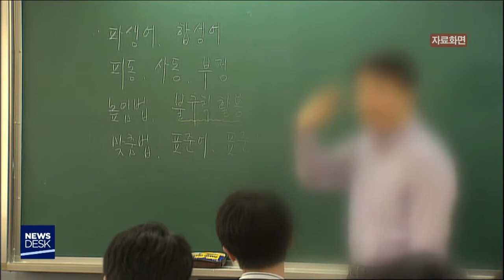[포항MBC뉴스]부모 사회경제적 지위따른 학력격차 더 심해져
부모의 사회경제적 지위에 따라
자녀 학력 격차가 더 커지고 있습니다.
           ◀ＥＮＤ▶

더불어민주당 박경미 의원이
'2018 OECD 교육지표'를 분석한 자료에 따르면
부모의 사회경제적 지위에 따른
학업 성취도를 나타내는 국가별 지표에서
2015년 기준 우리나라 지표는
0.79로 나타났습니다.

이는 부모의 사회경제적 지위 지표에서
기초학력 이상 학업 성취도를 나타낸
학생의 비율이 상위 25% 학생 그룹보다
하위 25% 학생 그룹이 21% 적다는 것을
의미합니다.

10년 전 조사에서 우리나라 지표는 0.89로
학력 격차가 더 커진 것으로 분석됐습니다.